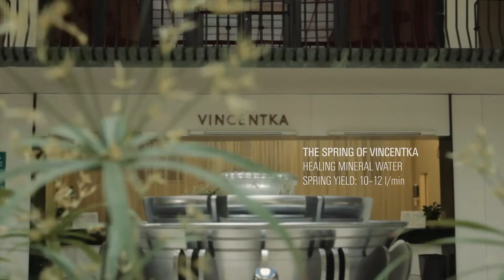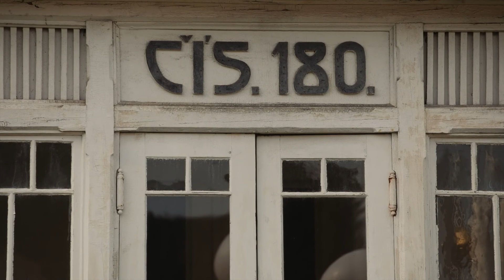UNESCOMŮŽEŠ [unesco you like] - Luhačovice Spa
An architecturally prominent and unique complex of buildings which have gradually formed the base of the present spa town situated in the east part of Moravia. The spa buildings in Luhacovice represent a unique specimen of modern spa architecture of the early 20th century, inspired by vernacular architecture. In this respect, Luhacovice is a locality that cannot be compared to any other item on the World Heritage List which has ben included so far.

About:
There are currently twelve unique Unesco World Heritage Sites in the Czech Republic that you can visit. However, there are many more fascinating sites in this beautiful country. In the Unescomůžeš (Unesco You Like) project we bring you a number of short documentary videos about the sites which are listed in the Czech Republic's Unesco
World Heritage Tentative List. One day, these sites may become part of the World Heritage. Until that time you can enjoy their unique beauty in our videos and maybe it might even inspire you to choose the Czech Republic for the destination of your next trip. All of the films were shot by Czech photographer Ondrej Tylcer and each movie is accompanied by soundtrack music which was inspired by the site's mood, produced by
the renowned Czech musician Robert Forman. The project is supported by the Ministry of Culture Czech Republic.